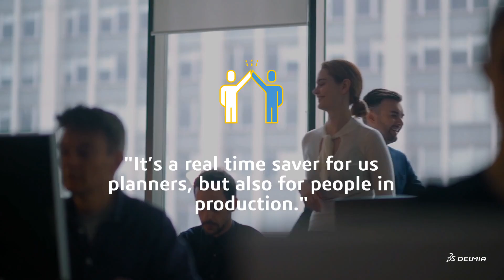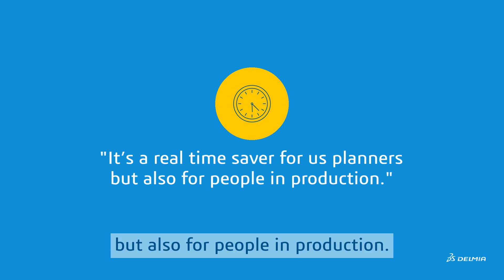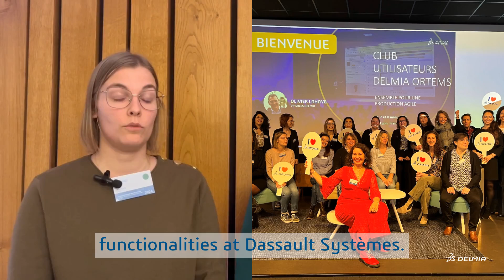Production Planning And Scheduling of Medical Compressions - SIGVARIS | DELMIA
🌟 Join us for an exclusive peek into our recent User Day Event! Meet one of our valued customers, SIGVARIS, as they share their firsthand experience with our DELMIA Ortems solution.

DELMIA Ortems offers solutions for agile planning, scheduling and production. It takes traditional Manufacturing Execution Systems (MES) to the next level, adding the power of constraint-based, finite-capacity resource optimization and synchronization of production flows.